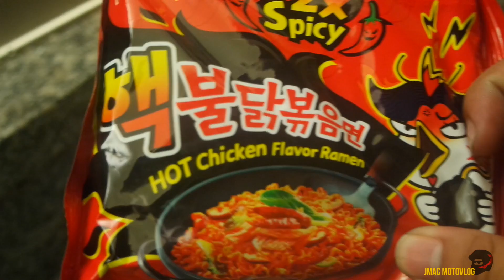DUAL VLOG WITH A GIRL | SPICY NOODLE CHALLENGE | 500 SUBSCRBIERS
FIRST official dual vlog with the wife, and I really enjoyed editing this one. ENJOY!